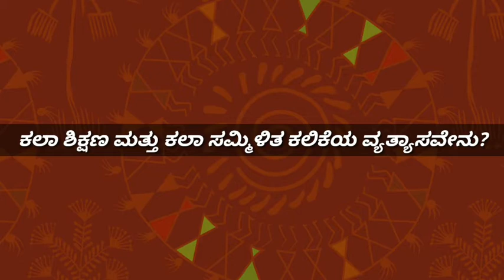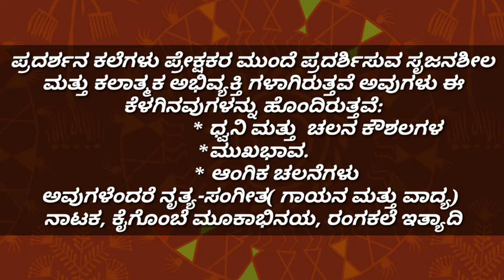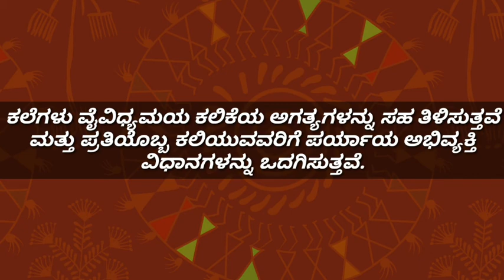ಕಲಾ ಸಮ್ಮಿಳಿತ ಕಲಿಕೆ ಸಂಕ್ಷಿಪ್ತ ಪರಿಚಯ